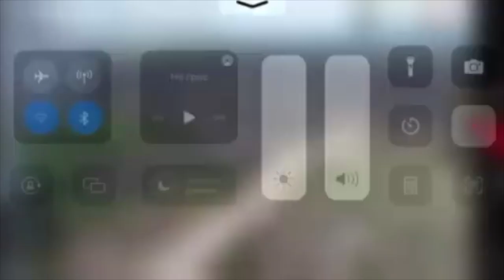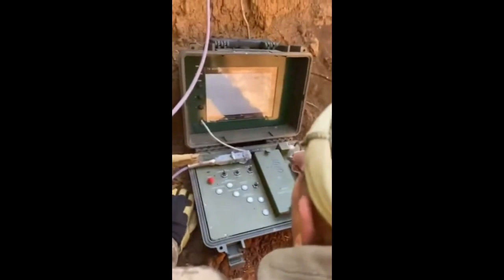Втрати окупантів на 27 травня 2022 року.